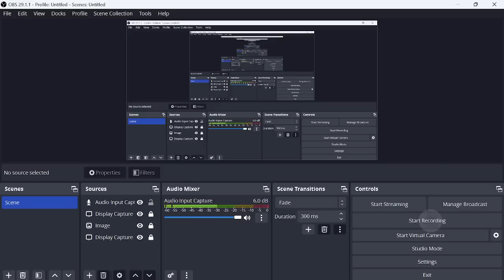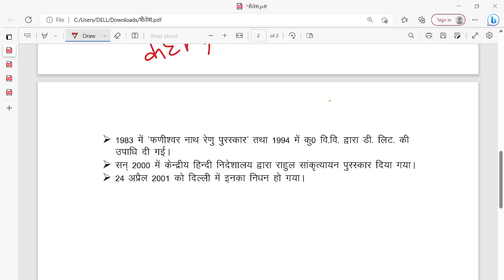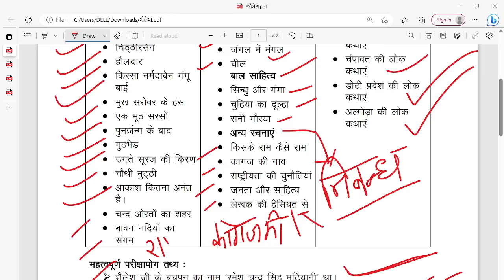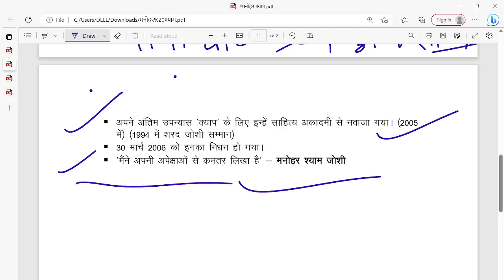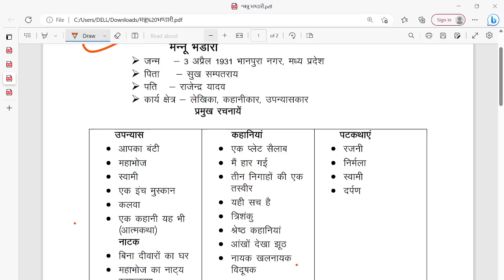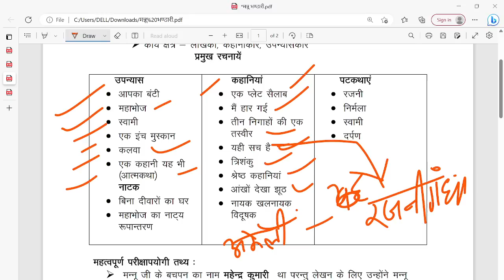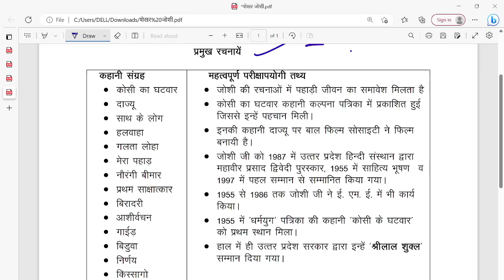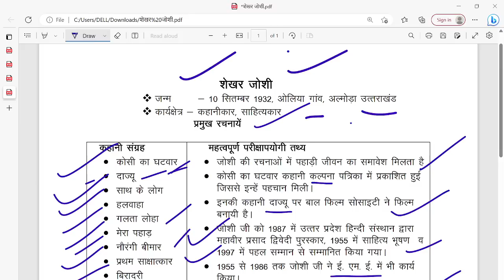VDO RE-EXAM 2023 हिन्दी महाकुंभ रिवीजन क्लास,General Hindi Revision class for UKSSSC VDO/VPDO EXAM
VDO RE-EXAM 2023 हिन्दी महाकुंभ रिवीजन क्लास,General Hindi Revision class for UKSSSC VDO/VPDO & group C
 VDO/VPDO EXAM 25 फुल लेंथ प्रैक्टिस सेट्स का लिंक नीचे है ।

GS/Gk_Test_for_UKSSSC#GkTestinhindi,GSforExams,GkforUKSSSCgroupC,Gktests, UttarakhandGk,